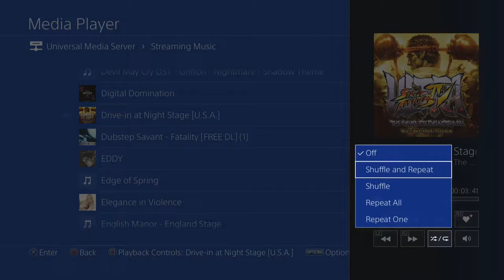CHILLING W/ BANDMANDCAST | Call Of Duty : Black Ops 4 Multiplayer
Call of Duty: Black Ops 4 (stylized as Call of Duty: Black Ops IIII) is a multiplayer first-person shooter developed by Treyarch and published by Activision. It was released worldwide for Microsoft Windows, PlayStation 4, and Xbox One on October 12, 2018. It is a sequel to the 2015 game Call of Duty: Black Ops III, the fifth entry in the Black Ops sub-series, and the 15th installment in the Call of Duty series overall.

Black Ops 4 is the first Call of Duty title without a traditional single-player campaign mode. Instead, it features the Solo Missions mode, which focuses on the backstories of the game's multiplayer characters, known as "Specialists". The missions take place between Black Ops II and III chronologically. Some of the Specialists also carried over from Black Ops III. The multiplayer mode is the first in the series to not feature automatic health regeneration and introduces both predictive recoil and a new ballistics system. The game included three Zombies maps on release day, four if a special edition of the game, or the Black Ops Pass, was purchased. The locations of the maps include the RMS Titanic, an arena in Ancient Rome, and Alcatraz Federal Penitentiary. The game also introduced a battle royale mode called Blackout, which features up to 100 players in each match. Many characters from this and other Black Ops titles can be used as the player's character model in this mode.

Development for the game started shortly after the release of Black Ops III. Treyarch chose not to create a campaign mode for the game at the beginning of development, instead putting all of their focus on the multiplayer aspect. They cited an increased interest for multiplayer and lack of time spent by the playerbase on the campaign mode as reasons why they shifted their focus. Black Ops 4 utilizes Blizzard's Battle.net platform for the Windows version instead of Steam, the first game in the series to do so. Teasing of the game began in March 2018, with a full reveal taking place later in May. Two betas were held for the game; one for the multiplayer in August and one for Blackout in September. The release date was moved up to October instead of the series' usual November in an attempt to avoid coinciding with the release of other high-profile games.

Pre-release reception of the game was mixed. Fans of the series expressed disappointment at the game's lack of a campaign mode. The Black Ops Pass, a season pass that distributes downloadable content (DLC), also received heavy backlash due to the map packs only being made available through the pass and not separately, which had been an option with the DLCs of previous titles. Nonetheless, upon release, Black Ops 4 received positive reviews, with particular praise towards its Blackout mode, although it received criticism for the design of its microtransactions implemented in updates. Despite physical retail sales for the game being the lowest in the series in a decade, it was the best-selling digital launch in Activision's history, surpassing 2017's Call of Duty: WWII.[2]